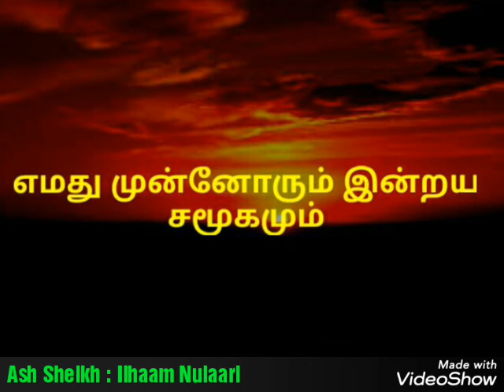எமது முன்னோர்களும் இன்றய சமுதாயமும் Moulavi - Ilhaaam Nulaari